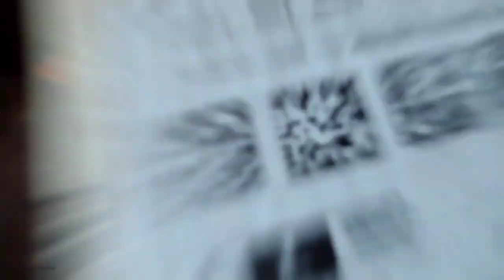😱 24 घंटा से पहले पैसा आगया 💵 | Thanks Amazon | paisa aagaya 😀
😱 24 घंटा से पहले पैसा आगया 💵 | Thanks Amazon 😀
Amazon se पैसा
paisa aagaya Amazon se
paisa aagaya
home vlog
mic ka paisa aagaya
bahut jaldi paisa aagaya Amazon se
thanks Amazon
blogger
indian Vlogger
Hindi blogs